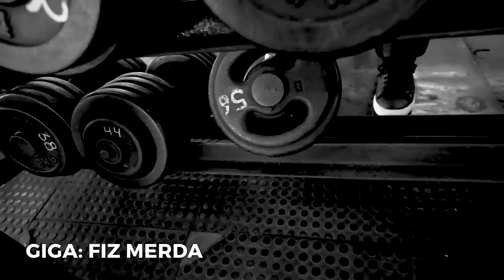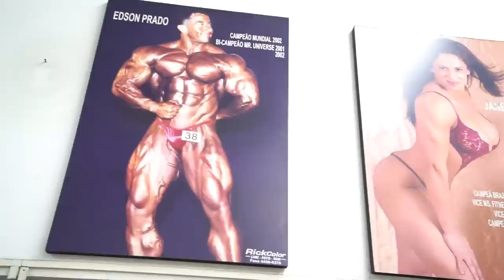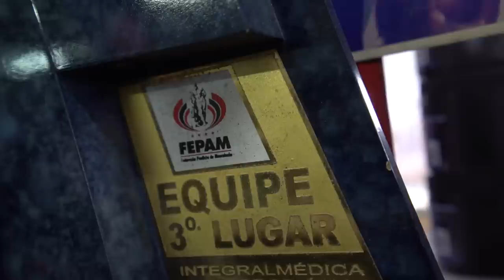FALTOU PESO NA ACADEMIA - AS RAÍZES DE RENATO CARIANI E FÁBIO GIGA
Um curioso fato sobre nossos atletas Darkness, são que ambos iniciaram na mesma academia, a Nautilus em Santo André.
No vídeo de hoje, eles nos apresentam a academia, contam suas histórias e forjam seus músculos do melhor jeito OLD SCHOOL, nos ferros.

Seja bem-vindo a IntegralTV, o canal oficial da Integralmédica Suplementos Nutricionais!

Aqui a gente fala sobre treino, suplementação, fisiculturismo, nossos lançamentos, eventos e muito mais. ;)